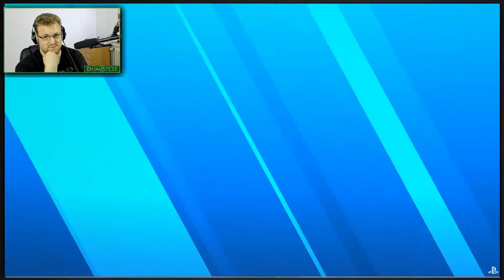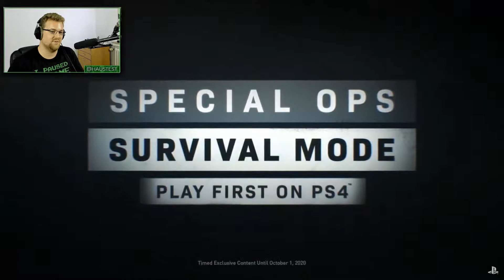Reacting to the Last of Us Part 2 State of Play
Hey everyone and welcome to our reaction video to the announcements from today's Playstation State of Play livestream with focus on The Last of Us Part 2, Medievil and new games like Afterparty!